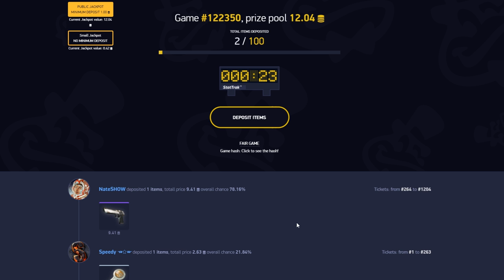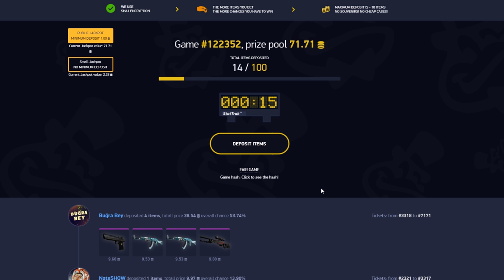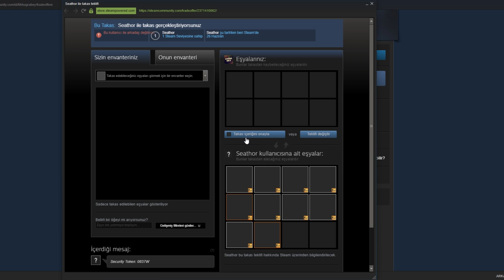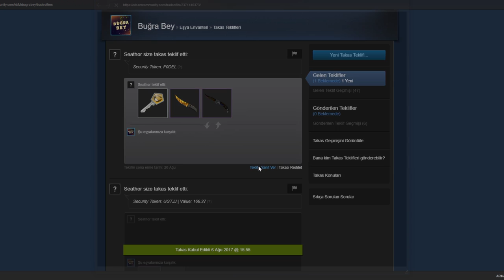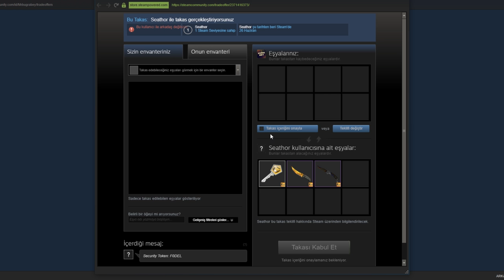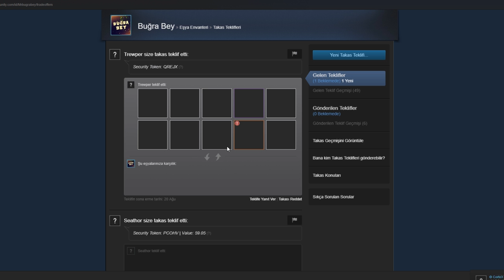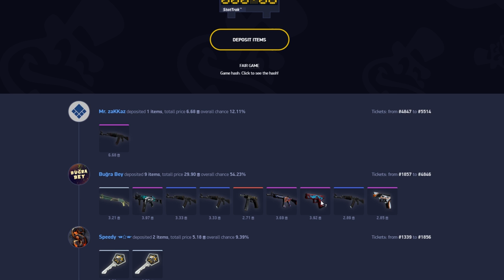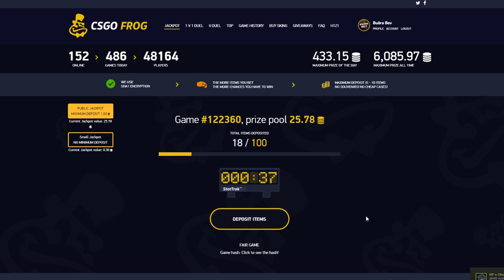%16 ŞANS İLE 1500 TL KAZANMAK YOK ARTIK !!(CS:GO)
Bugun efsane katladık arkadaşlar site efsane güzel .